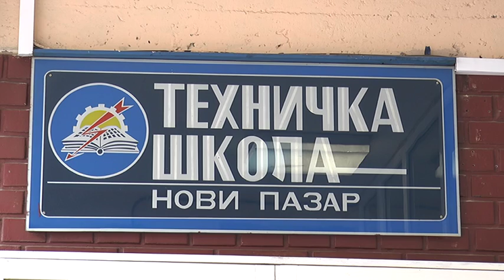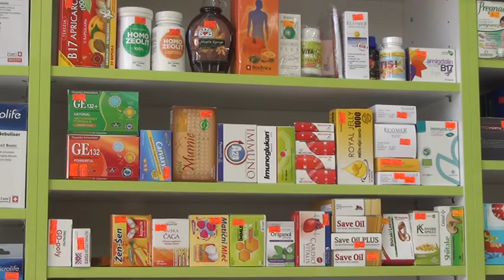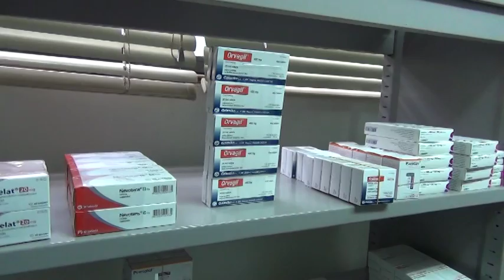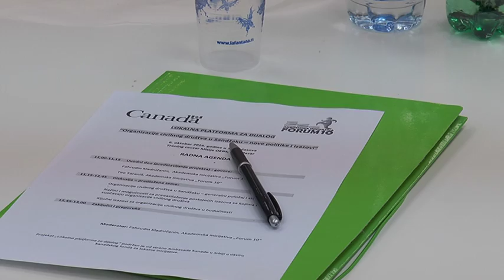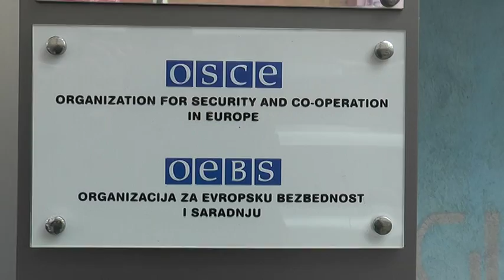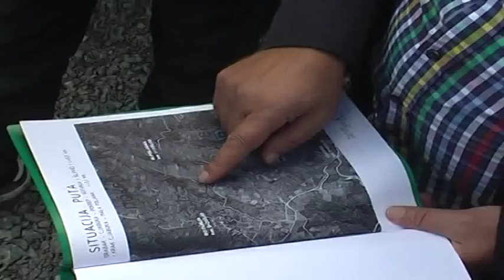NOVI TALASI 06 10 2016